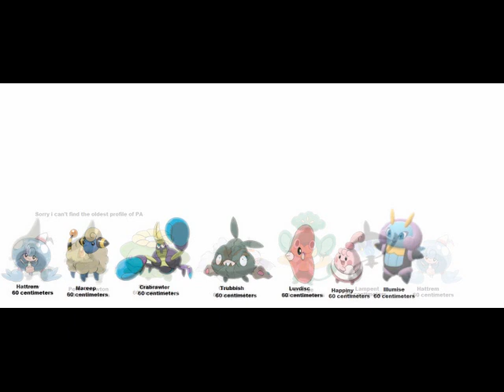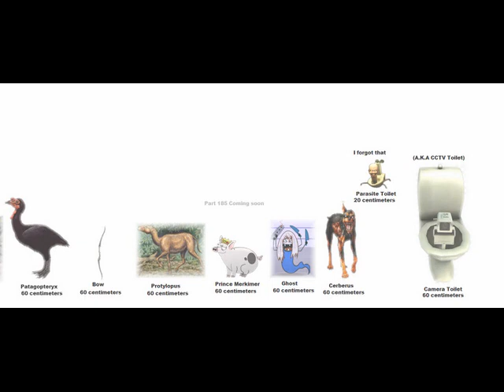True Everything Size Comparison Cooperation Universe Part 184